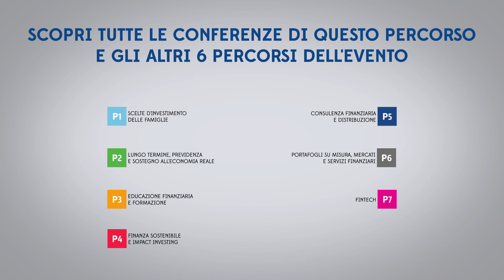Consulenza finanziaria e distribuzione (Percorso 5 - P5)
Per facilitare l'esperienza del visitatore al Salone del Risparmio 2016 attraverso il suo fitto calendario di conferenze, sono stati ideati 7 percorsi tematici. Il video presenta il percorso P5 (Consulenza finanziaria e distribuzione):

Molti investitori retail non considerano utile affidarsi ad un consulente finanziario e la consulenza formato MiFID è ancora destinata a un numero ridotto di famiglie. Il ruolo della distribuzione è sempre più centrale ed è per questo che Il Salone del Risparmio s'interroga sulle sue evoluzioni valorizzando anche le competenze degli operatori con momenti di formazione certificata.

Scopri gli altri percorsi.